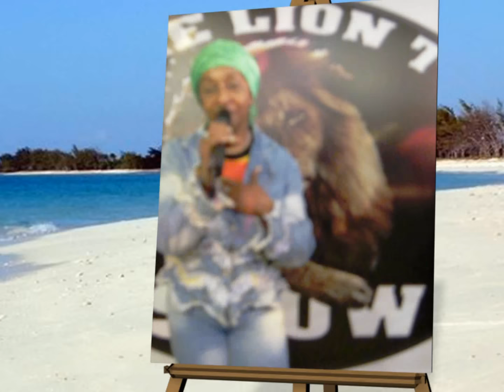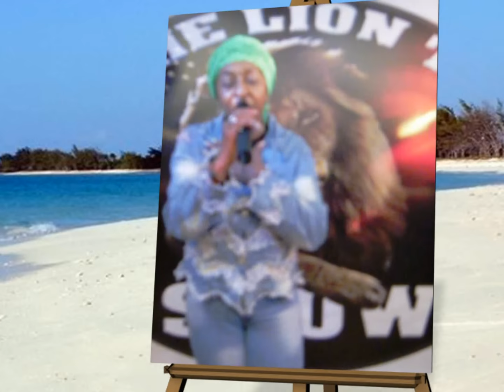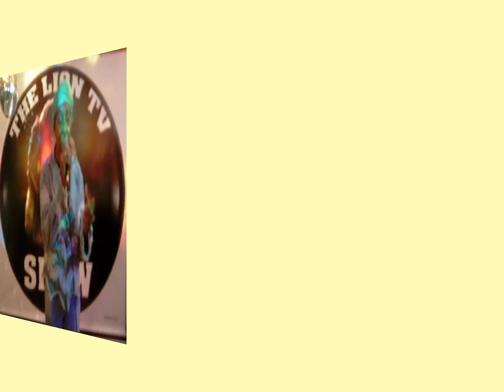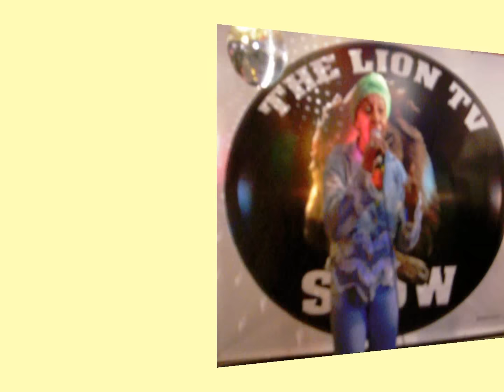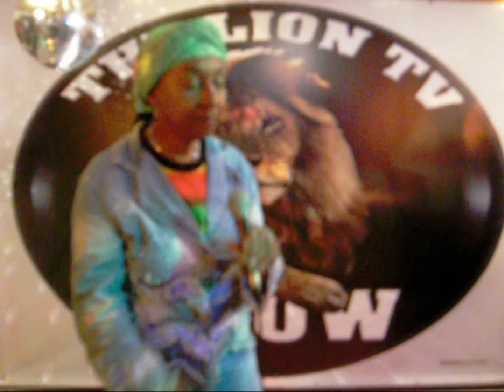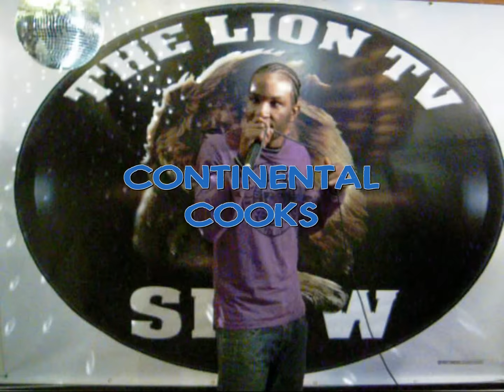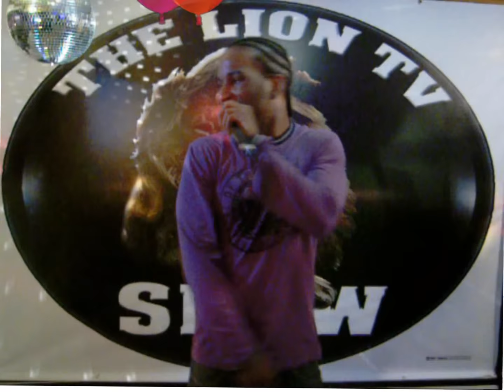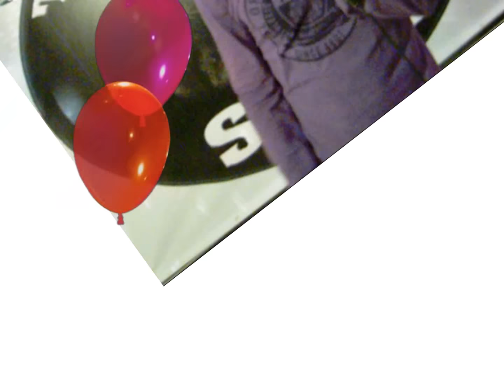DAWN PENN & CONTINENTAL COOKS PERFORMS ON THE LION TV SHOW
DAWN PENN TAKES THE LION TV SHOW STAGE BY STORM AND PERFORMS "CITY LIFE" AND MUCH MORE! CONTINENTAL CROOKS GETS A TASTE OF THE STAGE AN PERFORMS " I DON'T WANNA LET YOU GO". YOU CAN ALSO FIND CONTINENTAL CROOKS